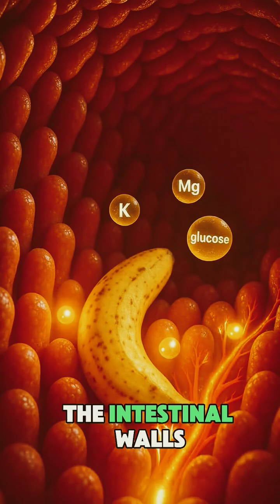“3D Human Eating Banana – What Happens Inside Your Body? 🍌”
This 3D animation shows what happens in your body right after you eat a banana. 🍌
From instant energy to gut-boosting nutrients, see the science in a simple and fun way!

Follow @HealthAndHype for more body secrets, gut facts, and daily health science.

✅ Tags (High-Reach + Relevant)